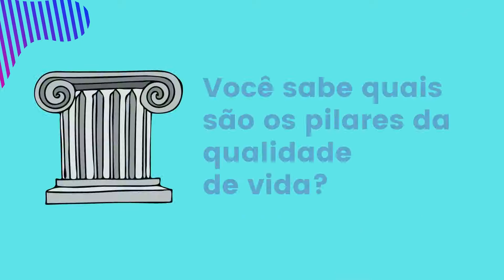Cuide de Sua Saúde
Confie sua saúde a rede que dedica sua atividade à saúde masculina.
Rede Androcenter. Conte sempre conosco!